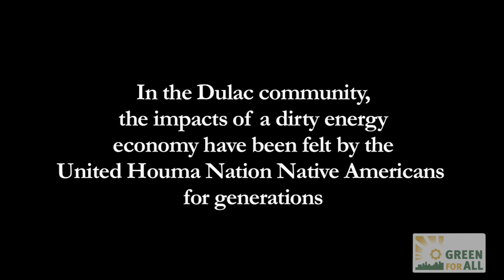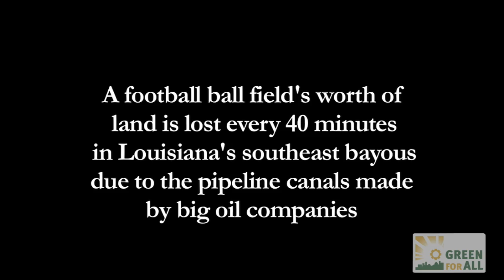Unheard Voices from the Gulf Coast: United Houma Nation